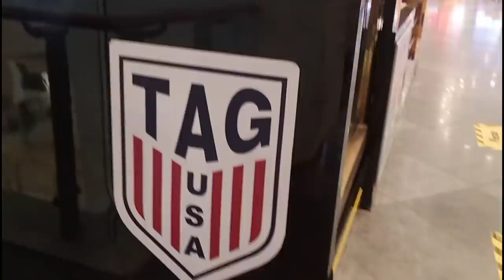Uday's Birthday Vlog 2020|| Shape Up Your Life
Uday's Birthday Vlog 2020|| Shape Up Your Life is a video about how we celebrated my son's birthday with some shopping, food and dance. Hope you all enjoy it.